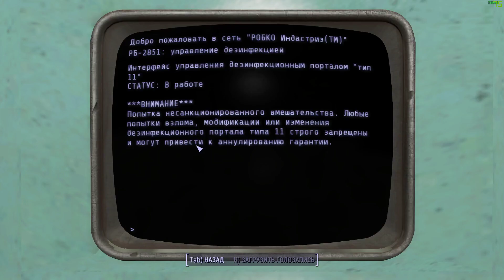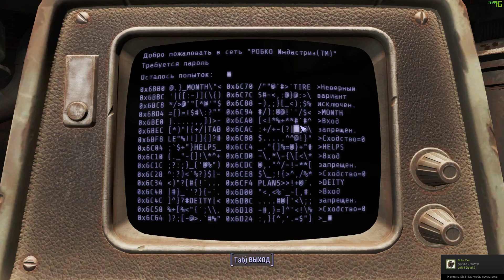Fallout 4 - Мусорщик и Автоматрон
🍩 - На вкусняшку стримеру -

🖥️ - Моё железо (SerzH)
GPU - Asus GTX 1060 STRIX 6GB
RAM - G.Skill Trident Z RGB 2x8 GB
HDD - Toshiba DT01ACA Series 1TB